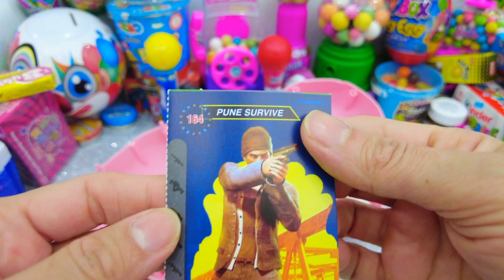Satisfying Video, Making Rainbow Milk Bottle & Magic Egg With Kinetic Sand Cutting ASMR, SurpriseEgg